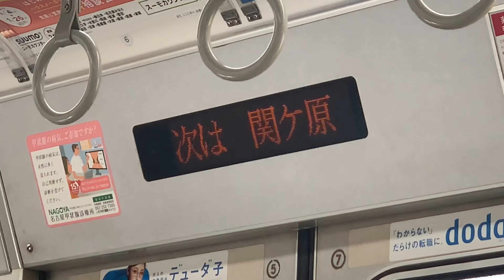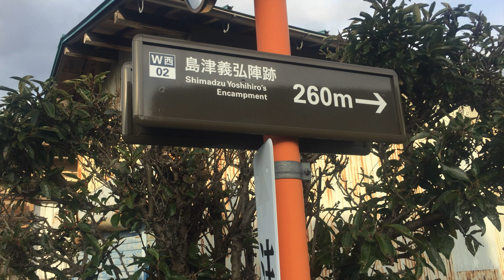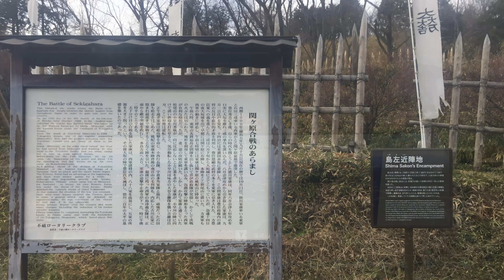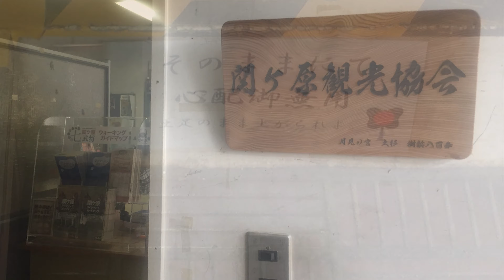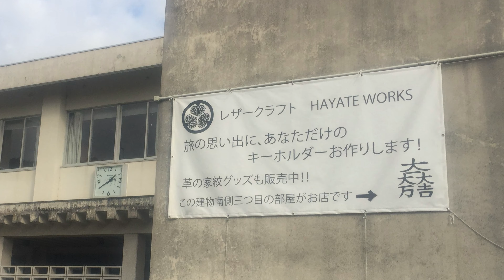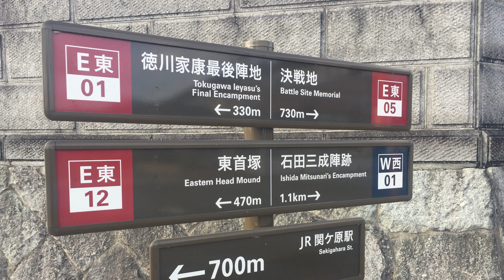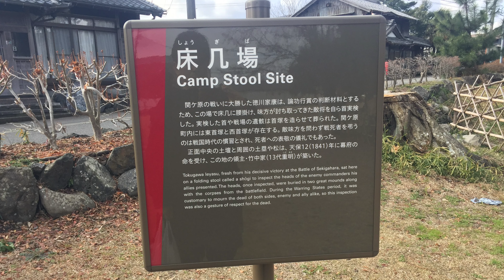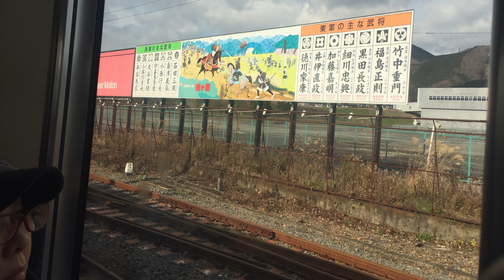第43回 関ヶ原の戦い どうする家康 解説 小早川秀秋の問鉄砲？裏切りのタイミング？歴史探偵で玉城と大谷吉継？石田三成！小西行長！安国寺恵瓊！井伊直政が負傷！大河ドラマ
どうする家康 関ヶ原の戦い 徳川家康 関ヶ原の戦いの現地と、埼玉西武ライオンズ VS 北海道日本ハムファイターズ、見ながら、解説。

第43回「関ヶ原の戦い」のあらすじ
徳川秀忠（森崎（（もりさき ）ウィン）率いる主力軍が来ない。真田の罠にはまってしまったのだ。西軍に圧倒的に数で劣る徳川家康（松本潤）は、野戦での勝負を決断。決戦の地に関ヶ原を選ぶ。そして大量の密書をばらまき、敵に切り崩しを仕掛ける。優位に立つ石田三成（中村七之助）は呼応するように兵を進め、両陣合わせ15万が集結。天下分け目の大戦が始まる！一方、大坂では徳川家康の調略に動揺する毛利輝元（吹越満）に、茶々（北川景子）は不満を募らせる。